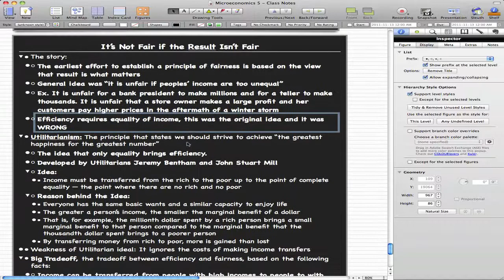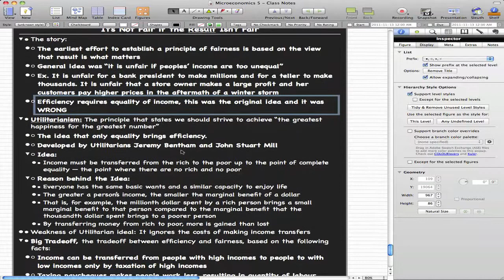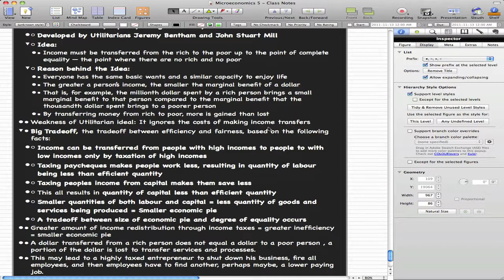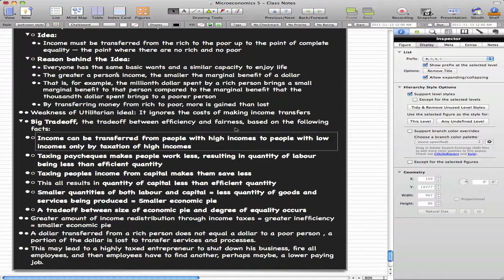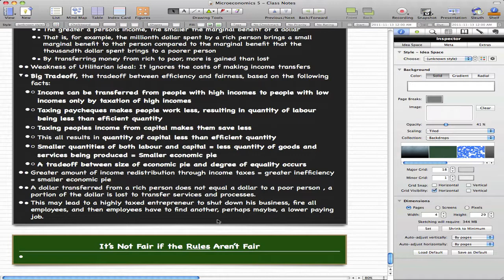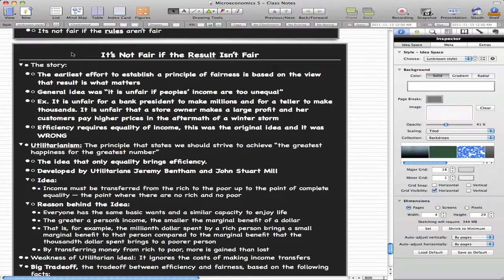Microeconomics - 77: Results and fairness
A little bit of story-telling in this video and some stupid ideas proposed in history (well in my point of view, they are stupid).